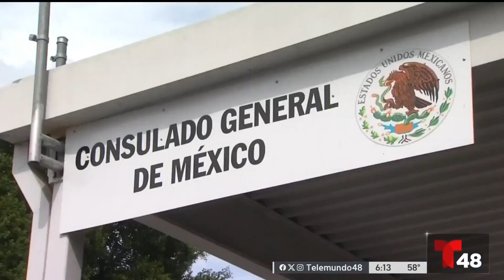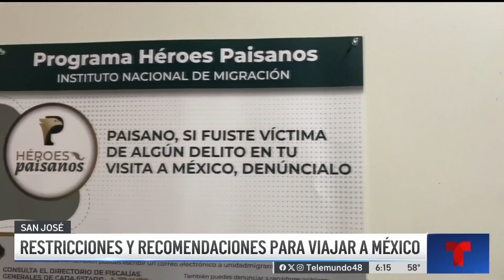¿Viajarás por carretera a México? Estos son los artículos que puedes llevar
Alejandra Bologna, cónsul explicó que además realizar el trámite del pasaporte, también hay restricciones en las cosas que se puedes llevar desde Estados Unidos a México en el equipaje.